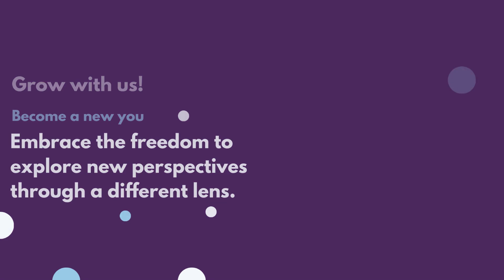CSL Welcomes You